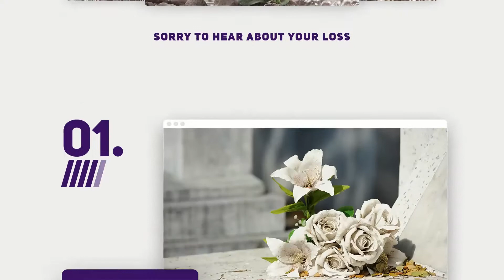Memorial Garden Tattoo / Using Cremation Ashes in Tattoo Ink For a Memorial Tattoo.